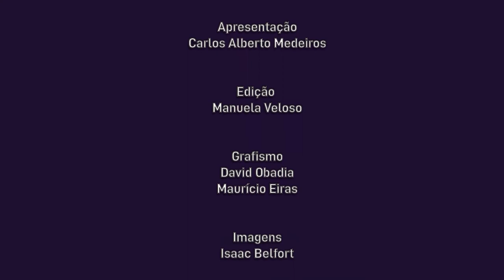Cultne Isaac Belfort - Bloco 2